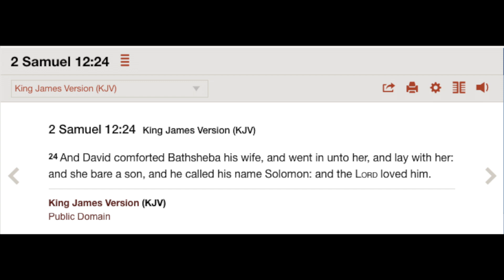The Sexual Process from the Bible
Download the free pdf and audio of "IF GOD IS NOT FOR ME, THEN HE MUST BE AGAINST ME!" NOW @

This is a brief video more directed to other Christians or anyone curious on what the Bible says about the sexual process.

How do you have better sex as a Christian in your marriage? Coming from 2 Samuel 12:24, David the King went through a very simple process: comfort-sex-bear children.  Yeah...that's pretty much it!

But what does it mean to comfort? How did David comfort Bathsheba?  Despite this being a simple reference, comfort carries a lot of weight and meaning that will differ across the different marital relationships.

A lot of us men tend to have the "caveman" attitude when it comes to sex: "Oh! So horny!"  We can be a bit aggressive with our spouse not considering her feelings which makes it more difficult for guys to "get some."

In actuality, if you involve her feelings, this will make things not just easier, but more enjoyable. Watch the video for plenty details!